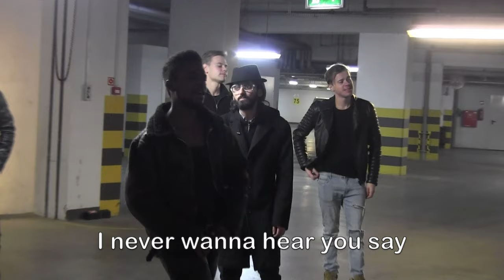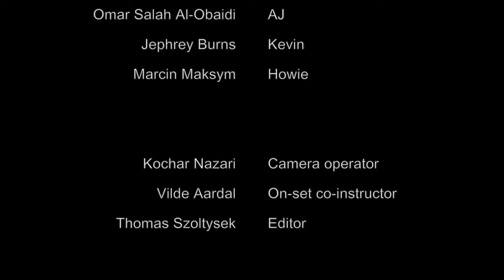Krakstreet Boys "I Have a Cavity", dentistry students of Jagiellonian University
A parody video made by dental students of Jagiellonian university, krakow.

Origninal song: I want it that way by Backstreet boys
Idea and music from: Cstroyan
All rights and copyrights to SME